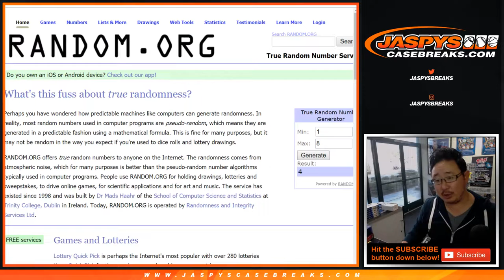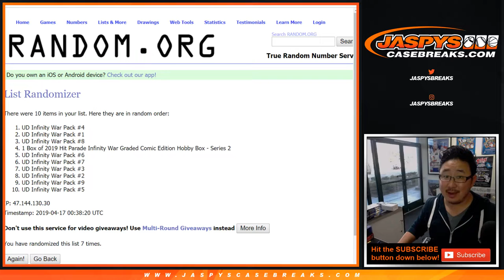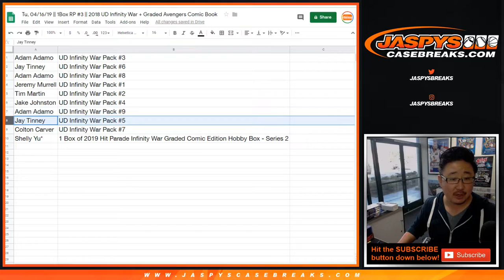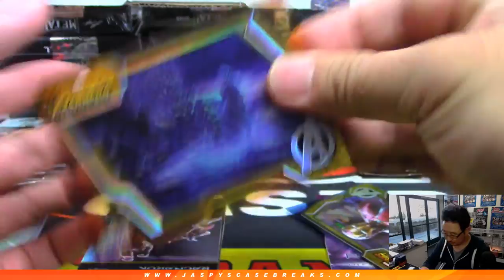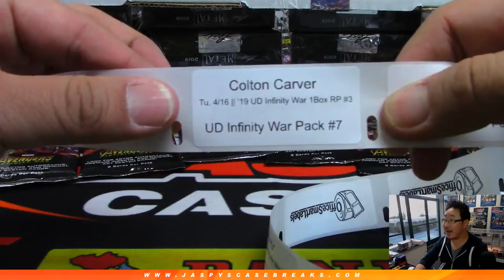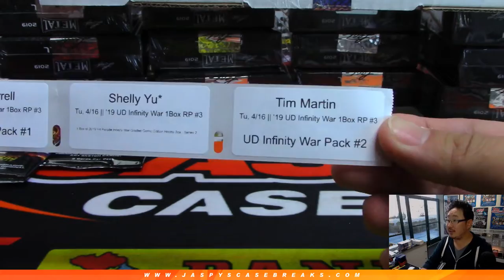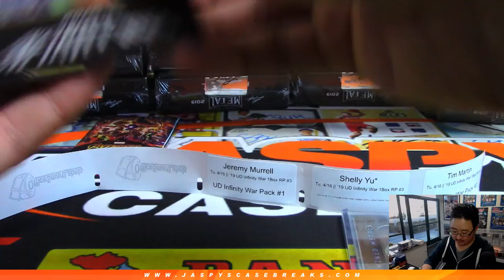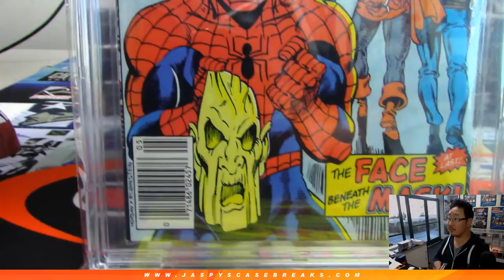Tu, 04/16/19 || 1Box RP #3 || 2018 UD Infinity War + Graded Avengers Comic Book